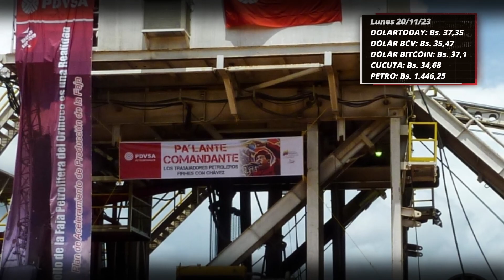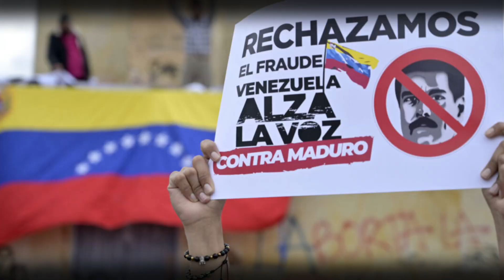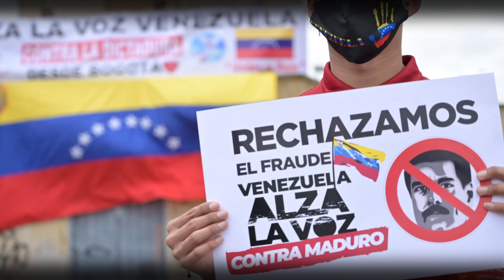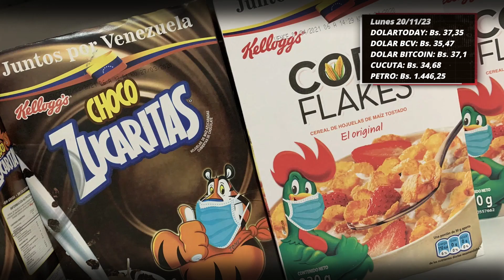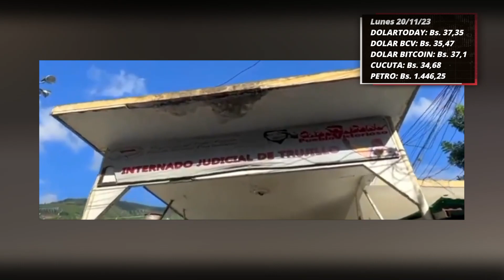Noticias de Impacto Venezuela hoy - Régimen no aceptará observadores internacionales en elecciones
- 00:13 Estados Unidos flexibiliza algunas sanciones a corruptos chavistas otorgando licencias a PDVSA y Conviasa

- 01:27 Régimen no accede a que observación internacional viaje a Venezuela para elecciones presidenciales

- 03:09 Javier Milei es el nuevo presidente de Argentina, venciendo la izquierda rancia kirchnerista

- 04:21 Empresa Kellogg’s demanda a Venezuela por uso ilegal de su marca

- 06:04 Según el Observatorio Venezolano de Prisiones, ministro Ceballos pactó con pranes y delincuentes